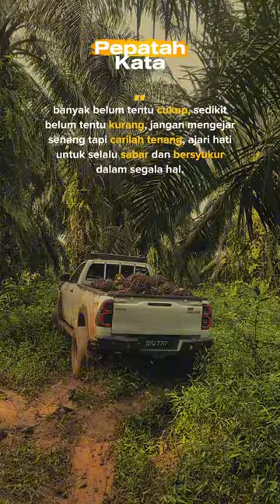song toyotahilux keretakebun kulisawit